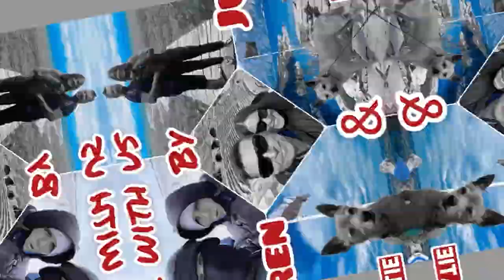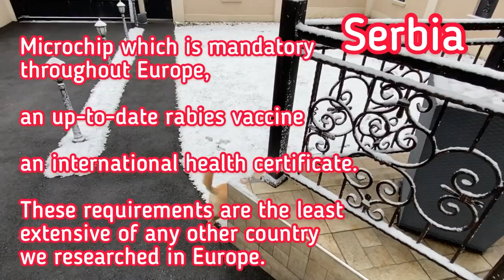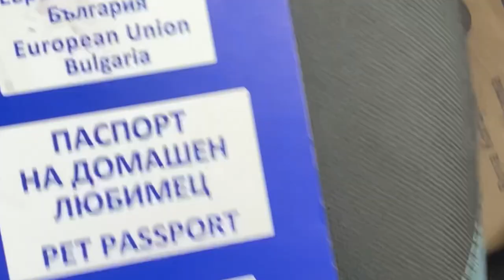How to Travel With Pets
Warren and Julie have extensively researched how to travel with their pets, determining what documents they need, what vaccinations to get, how to get certified by a vet, and how to select pet-friendly accommodations.

If you’re a pet owner and would love to travel the world and bring your furry friends along, this video is for you.

Here's what you will learn:

2:14 Bringing Your Pets From the United States to Ecuador (Including List of Vaccinations)
3:59 Traveling From Ecuador to Europe With Your Pet
5:10 Starting Life on the Road
6:35 Rescuing a Dog From an Ecuadorian Dog Shelter
7:05 Traveling Back to the U.S. From Ecuador With Your Pet
8:51 Bringing Your Pet From the U.S. to Serbia (A Way Into Europe)
10:11 What Serbia Required Your Pet to Have
11:58 Moving Around Europe By Car With Your Pet
13:28 Getting an EU Pet Passport
15:27 Pet-Friendly Airbnbs
16:25 Using a Crate When Traveling

Warren and Julie Knox have been traveling the world with their two dogs since 2020. They started their journey in Ecuador and after nine months of being locked down there during COVID, they moved to Eastern Europe and have been exploring Europe by car ever since!

You’ll be hearing more from Warren and Julie on ILTV as they share their tips and insights on how they’re slow traveling Europe.

If you want to know more about Warren & Julie’s story, they have put together a video explaining their journey so far.

And you can also follow Warren and Julie’s travels on their YouTube channel:@WarrenJulieTravel